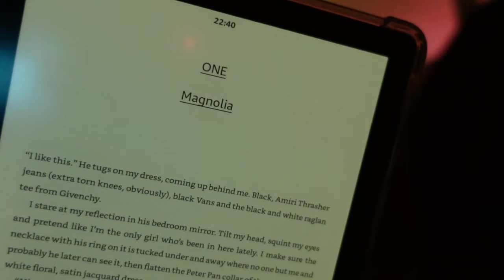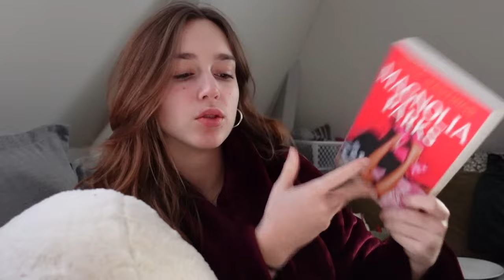is magnolia parks worth the hype? | reading vlog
Hii, in this video I will be reading the book Magnolia Parks by Jessa Hastings and filming my reactions! I hope you enjoy(ed)!

🍀r a t i n g    s y s t e m
1 ☆ = what the hell did i just read, f no/DNF
2 ☆ = would'nt recommend to most, but it was readable.
3 ☆ = it was enjoyable, not my favourite but (in cases) i would recommend.
4 ☆ = this was so yum, really liked this, definitely recommend this.
5 ☆ = absolutely amazing, 5 star feeling it is. would recommend when im dead.

1 🌶️ = it appears in the book, but it is normal and nothing to crazy.
2 🌶️ = appears a lot more, still quite tame but might contain 'a little twist'.
3 🌶️ = theres a lot of it and appears in a dark(er) manner.
4 🌶️ = bro wtf... maybe i should but this away but no:)
5 🌶️ = this shouldnt be legal (it probably isnt), why am i reading this.

🍀 t e c h n i c a l
Editing Software: Final Cut Pro (i have a macbook)
Camera: Sony ZV-1, (sometimes iPhone 11)
Kindle I use: Paperwhite Signature

🍀 a b o u t   m e / F A Q
Age? 17, 12th grade (DP2).
Where from? The Netherlands.
Audiobook apps I use: Nextory/Audible